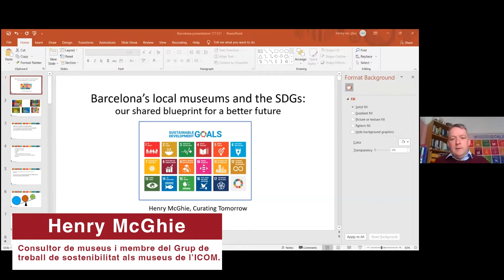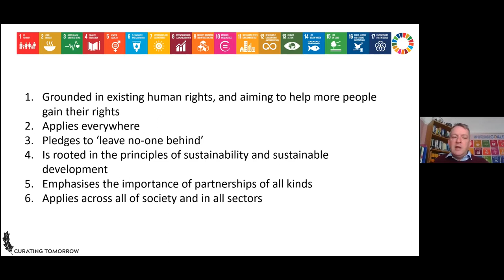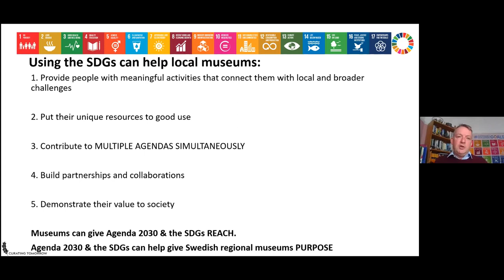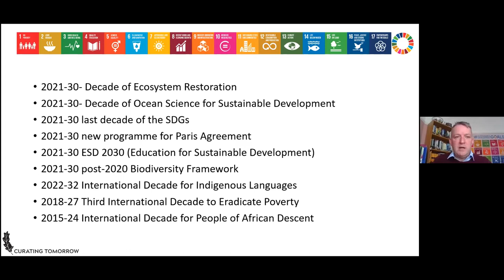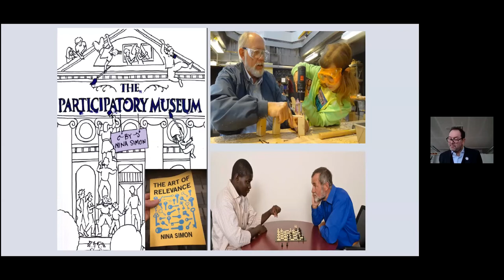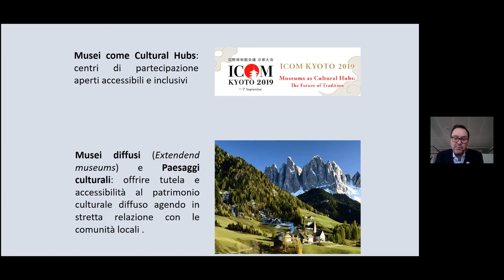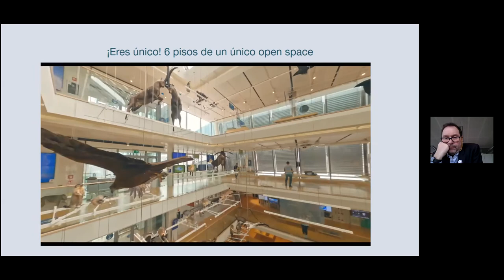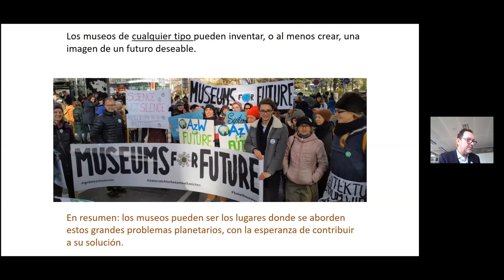XXXIII Jornades de la Xarxa de Museus Locals: Museus i Sostenibilitat. De la missió a l’acció (1/2)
1a. Sessió. 17 de novembre de 2021
El propòsit d’aquestes jornades va ser aprofundir i reflexionar sobre el paper dels museus davant l’emergència climàtica i abordar l’encaix dels Objectius de Desenvolupament Sostenible (ODS) en els diferents àmbits de l’activitat i la gestió museística.

Benvinguda i presentació de la sessió a càrrec d'Aurèlia Cabot, cap de l'Oficina de Patrimoni Cultural.

Ponència marc
"Hacia una cultura centrada en la sostenibilidad de la vida".
Yayo Herrero, consultora, investigadora i professora en els àmbits de l'ecologia política, els ecofeminismes i l'educació per a la sostenibilitat.

Conferència 1
"Els museus locals i els ODS: el nostre projecte comú per a un futur millor".
Henry McGhie, consultor de museus i membre del Grup de treball de sostenibilitat als museus de l’ICOM.

Conferència 2
"La responsabilitat dels museus en la construcció de comunitats sostenibles".
Michele Lanzinger, Director del Museo delle Scienze, Trento